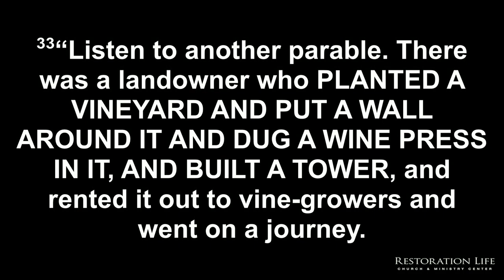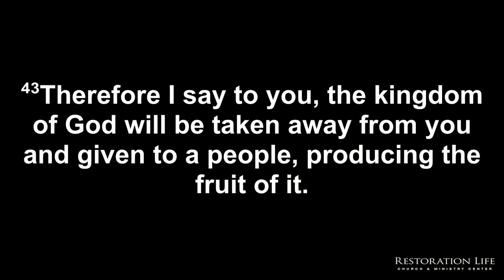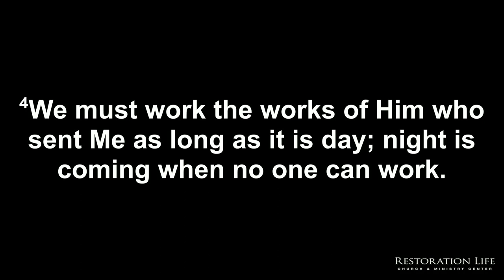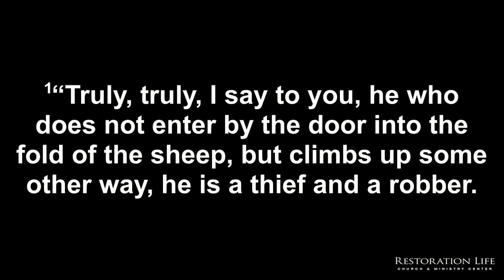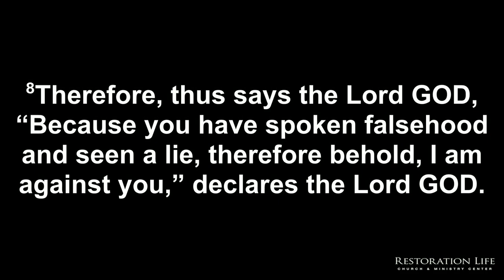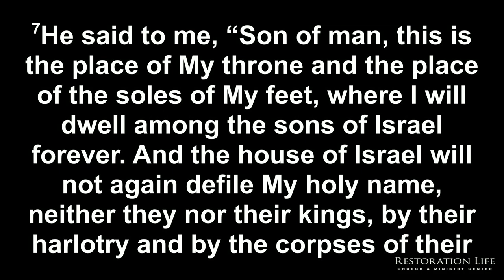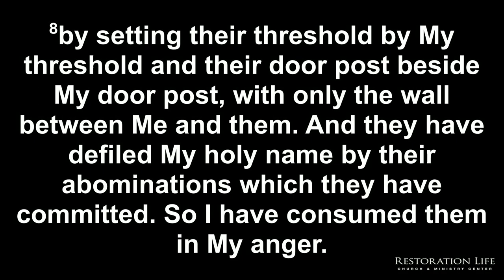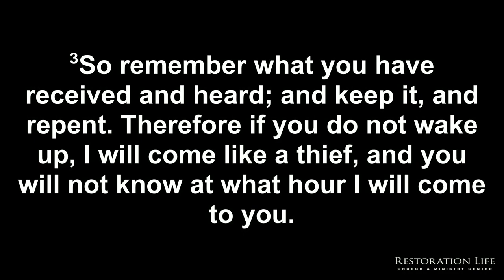04 - Clothed in Readiness - Restoration Life Church - Ben Dismukes - 01-22-2023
Learn to cooperate with the Holy Spirit as He transitions us out of the government of Adam into the government of Christ within. - 04 - Clothed in Readiness - Restoration Life Church - 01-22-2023
Jesus told His followers, “Be dressed in readiness, and keep your lamps lit,” (Luke 12:35). But what does true readiness look like? What exactly are we being made ready for? And how can God bring it into fruition when most of the church seems to have forsaken this simple directive? Like an overindulged, lazy, undisciplined boxer, many present-day believers have chosen the intoxication of worldly pleasure over a life of discipleship, but He would call us to higher ground – that we might contend for an eternal reward that is beyond all comparison.

This book is a call to return to the Biblical mandate of readiness and a pursuit of the person of Jesus Christ above all else. Far more than a mere profession of faith will be required of us if we desire to walk in the promise of ruling and reigning with Him in the eternity to come. Nothing less than our full cooperation with the Holy Spirit, as well as unyielding commitment to obeying His voice, will suffice. The vastness of God’s grand, eternal purpose for your life awaits you… if you are willing to be clothed in readiness!

Taught by Ben Dismukes at Restoration Life Church & Ministry Center in Kennesaw, Georgia
SERVICE TIMES AND LOCATION
Church Together
975 Cobb Place Blvd Suite 315, Kennesaw, GA 30144